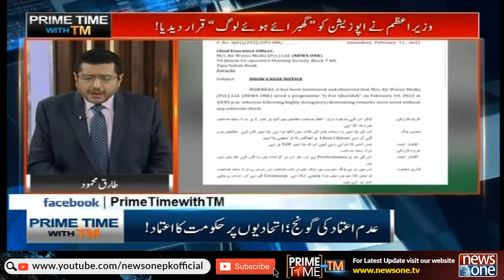Prime Time With TM | Amjad Ali Khan | Shaza Fatima | Hassan Murtaza | 14-February-2022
Host: Tariq Mahmood

Guest: Amjad Ali Khan | Shaza Fatima | Hassan Murtaza